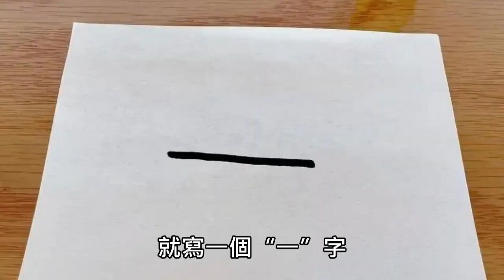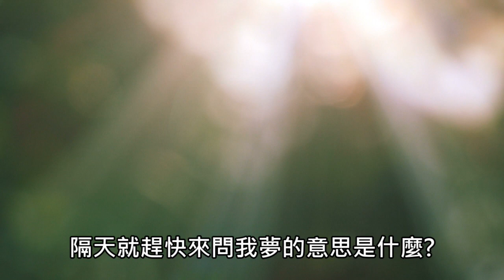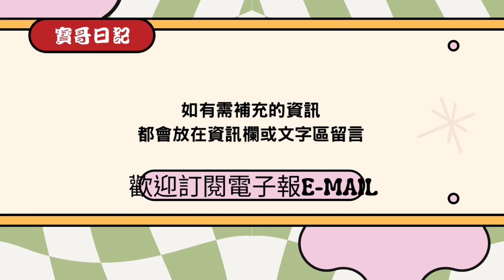藥師佛救了師兄一命│真實案例│測字│南無藥師琉璃光如來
「金色寶光妙行成就如來」從初發心行菩薩道時，發了四大願：

（一） 第一大願我來世得菩提時，若有眾生，造作種種屠害之業斷諸生命，由斯惡業受地獄苦，設得為人短壽多病，或遭水火刀毒所傷當受死苦，若聞我名至心稱念，由是力故，所有惡業悉皆消滅，無病長壽不遭橫死，乃至菩提。

（二） 第二大願，願我來世得菩提時，若有眾生，作諸惡業盜他財物，當墮惡趣，設得為人生貧窮家，乏少衣食常受諸苦，若聞我名至心稱念，由是力故，所有惡業悉皆消滅，衣服飲食無所乏少，乃至菩提。

（三） 第三大願，願我來世得菩提時，若有眾生更相凌慢共為讎隙，若聞我名至心稱念，由是力故，各起慈心猶如父母，乃至菩提。

（四） 第四大願，願我來世得菩提時，若有眾生貪欲瞋恚愚癡所纏，若出家在家男女七眾，毀犯如來所制學處造諸惡業，當墮地獄受諸苦報，若聞我名至心稱念，由是力故，所有惡業悉皆消滅，斷諸煩惱敬奉尸羅，於身語心善能防護，永不退轉，乃至菩提。